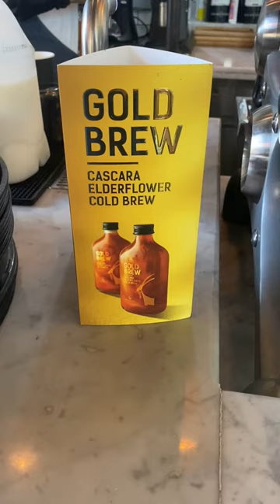Gold Brew | COFFEE BAROMETER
My own Coffee Barometer. With such a lot of coffee shops popping up everywhere, I've decided to start rating different Coffees. My barometer is 5 coffee beans. with 5 yellow coffee beans as FULL points and 1 yellow coffee bean as - don't even bother wasting your money. Today I've tasted 1762 Cafe GOLDEN Brew.